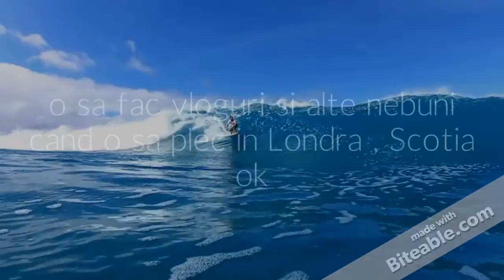youtube intro 7